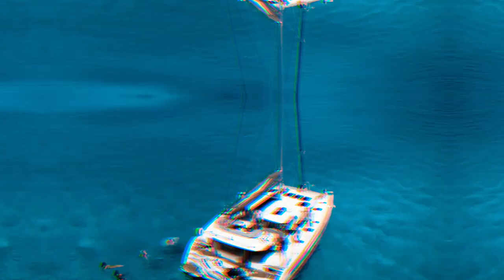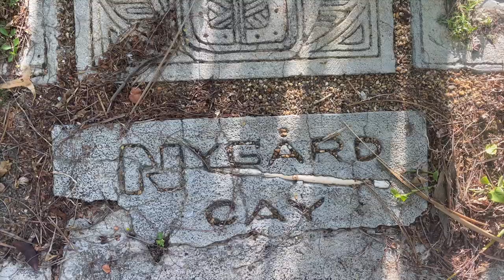Sneaking into Peter Nygard's 50 Millon $ Estate in Nassau, Bahamas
It was my last day in Nassau, Bahamas so I decided to go out with a bang! We partied on my friends Catamaran while sailing around Nassau. Then we headed to Albany for a couples massage, and from there over to the famous Fish Fry. After lunch we decided to do what we have always wanted to do... sneak into Peter Nygards estate aka Nygard Cay. The 150,000 sqr ft house has been abandon for years. He recently went to jail and the property was seized by the Bohemian bank. It is currently listed at 55 Million if you're looking for a new cozy place. this isn't it LOL.

 Beautiful Disaster - Morgan Page Ft. Stella Rio & Damon Sharpe -

I hope you enjoyed these videos, as it takes a long time to film & edit.